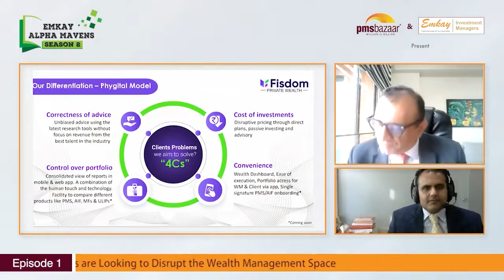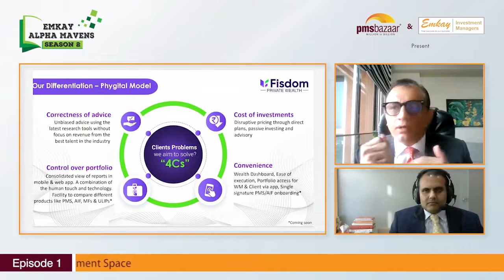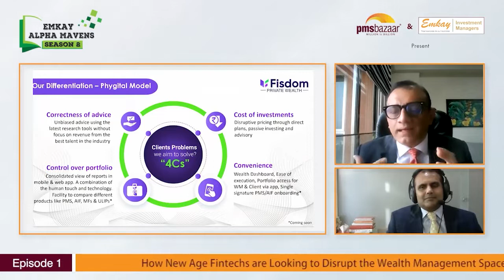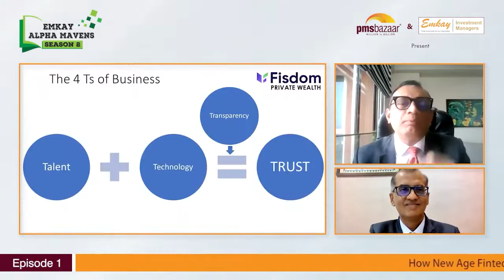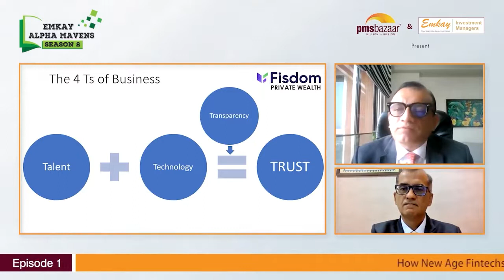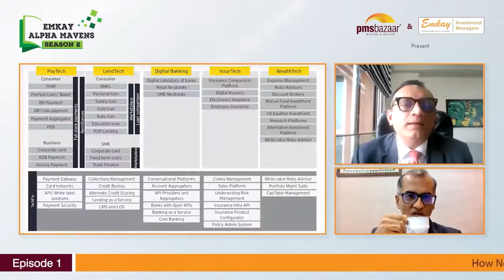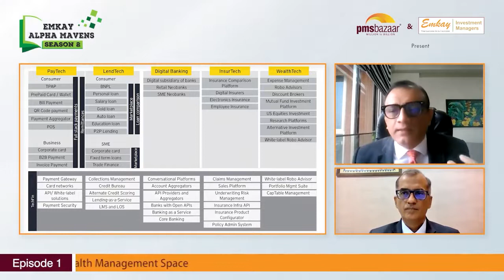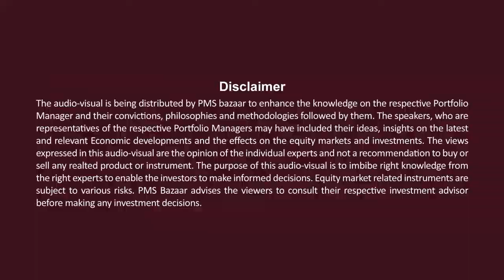How New Age Fintechs are Looking to Disrupt the Wealth Management Space - Emkay Alpha Mavens S2 Ep 3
In episode 1 of Emkay Alpha Mavens Season - 2, Mr. Abhijit Bhave - CEO, Fisdom discusses how Fintech companies are using technology to offer their clients a whole different customer experience of wealth management.